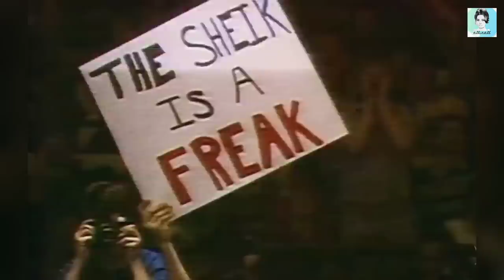10 Big Stars Who Died 12th June 2023 | Famous Deaths 2023 | Celebrity Latest Deaths | Week 2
Famous Big Legends Remembered: A Tribute to Mike Batayeh, Noreen Nash, Pat Cooper, George Winston, Pat Robertson, The Iron Sheik, Astrud Gilberto, Pat Casey, treat williams and Karel “Twisten” Asenbrener. Join us as we pay heartfelt tribute to these extraordinary individuals who made an indelible impact in their respective fields. Today's video is in memory of 6 Famous Legends and notable people who died in 12th June 2023.